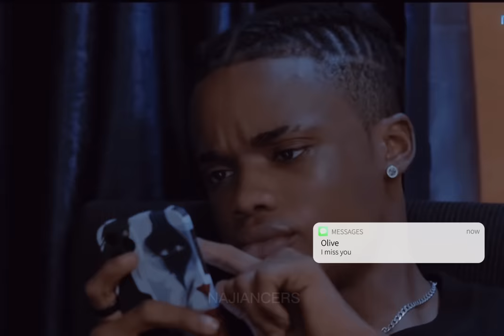OLIVE X DAVID ~ love never felt so good 🥺❤️🤧 || FULL LOVE STORY…best friends in the world 🙈🌎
you guys asked and I delivered 😚💖💖💖